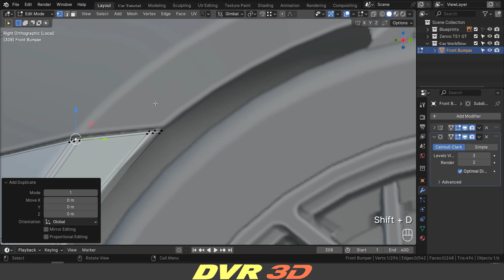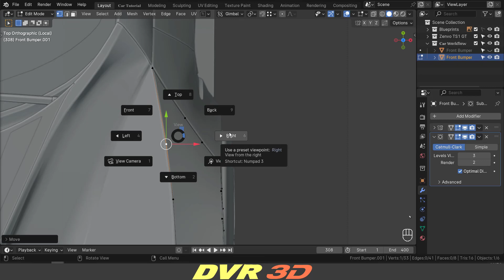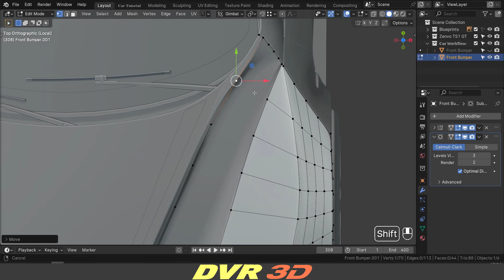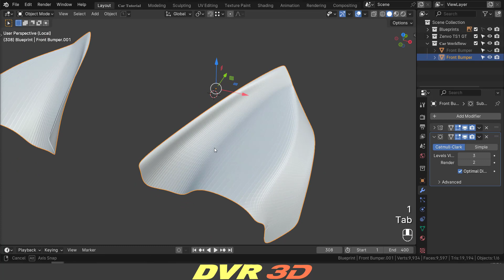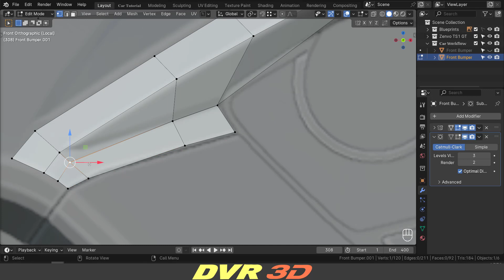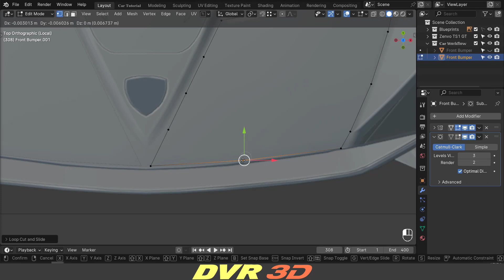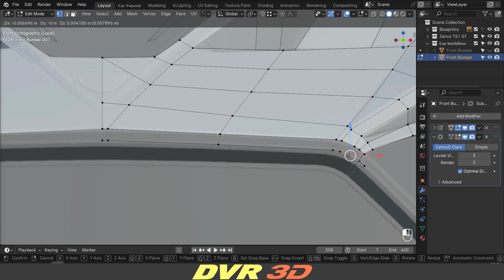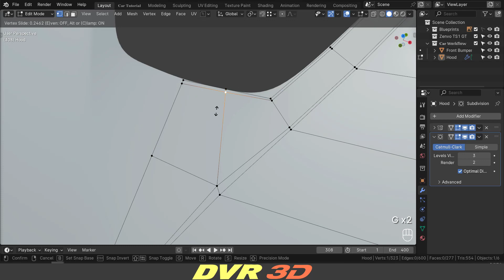Blender Realistic Car Creation Tutorial for Complete Beginners : Hood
❏ If you are new to blender also know the blender basics. This Zenvo TS1 GT Car Creation Complete Crash Course was designed for you. This Will Help You Take Your Skills To The Next Level .

===𝕃𝕚𝕟𝕜𝐬🔗===

===Follow me===